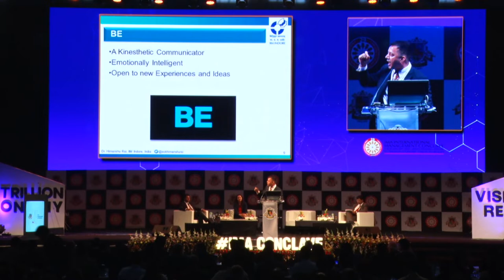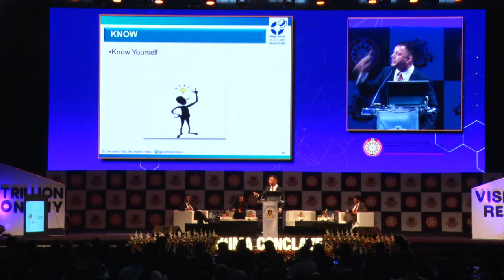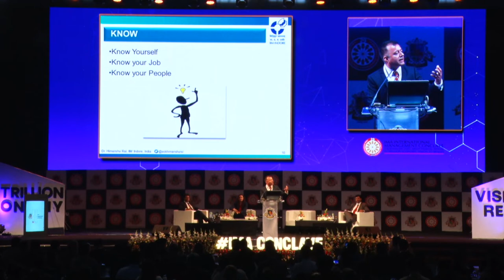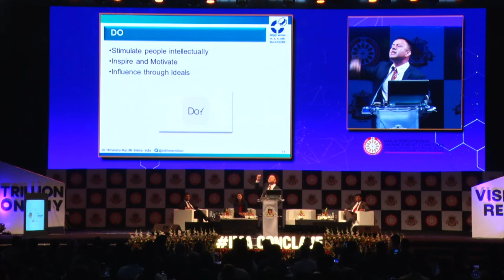Dr. Himanshu Rai - Director, IIM, Indore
Dr. Himanshu Rai - Director, IIM, Indore addressing the audience on the topic "From Vision to Reality : Leadership for $5 T Economy" at IMA 29th International Management Conclave 2020